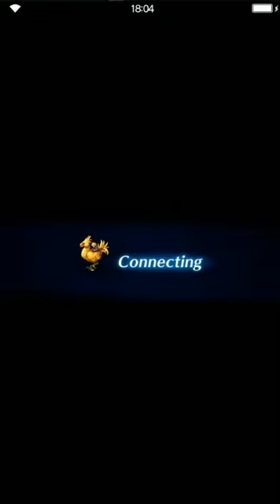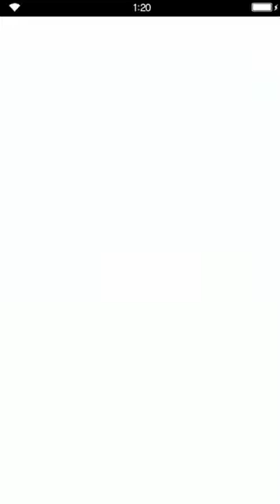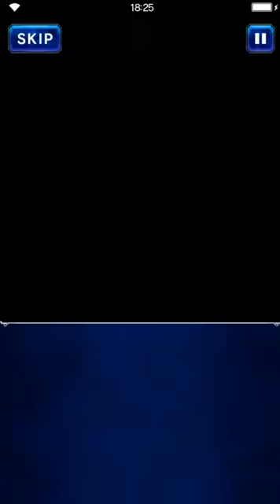Final Fantasy: Brave Exvius - S02 11 Vlad 04 Vlad's Depths